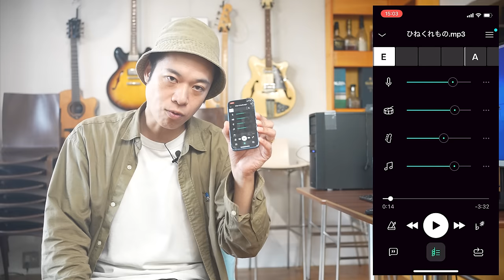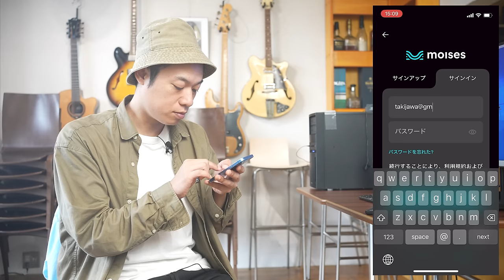ギターレッスン【このアプリ、マジでやべぇ】Moisesのご紹介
「AI、こわいぃぃぃヒイィィィ！！！」
というアプリです。ほんまに。こわい。